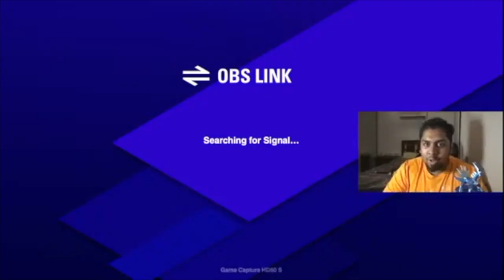POKEMON BR/ DIAMOND! Walkthrough Episode 8 (Livestream Highlights)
This video is the highlights from the Livestream!